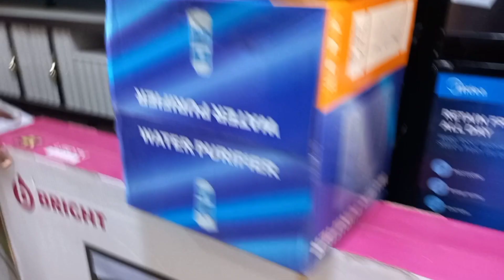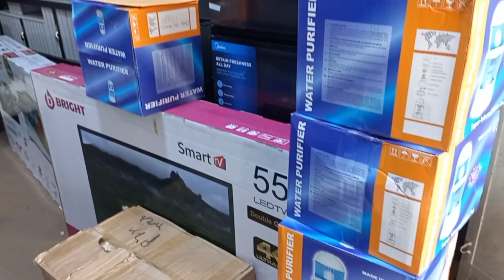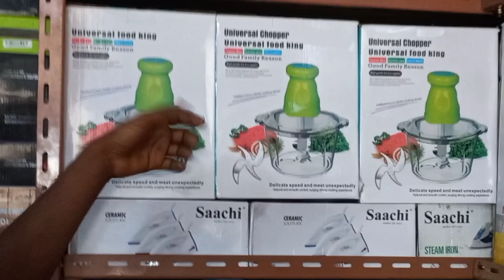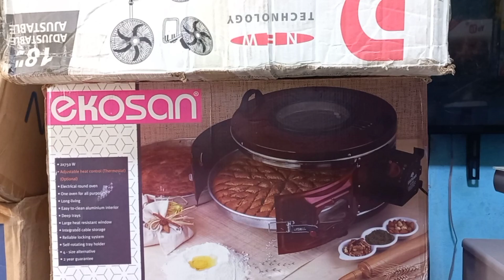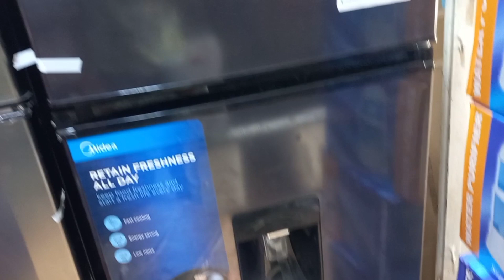ዘመናዊ ፍሪጆች ቲቪዎች የተለያዩ የዳቦ መጋገሪያዎች ሙሉ የዋጋ ዝርዝር መረጃ// Full price of TV fridge Oven Solar#Yetbi_Tube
ትዛዝ ካላችሁ መግዛት የምትፈልጉት ምንም አይነት እቃ ካለ የቴሌግራም ቻናሌን ይቀላቀሉ የምትፈልጉት እቃ በምትፈልጉት ዲዛይን ተዘጋጅቶ ይቀርብሎታል ይዘዙን እናደርሳለን

ላይክ ላይክ ማድረግ አትርሱ
Seyfu on ebs
Yetbi tube
Ethiopia
Abiy Ahmed
neshida
Halale midiya
music. kana tv. naho tv
Merja ሰበር ዜና
አዲስ ነገር
Seyfu on ebs2
Etv zena
ኢቲቪ ዜና Ethiooian Music
ጎልዲገርል ፕራንክ
አዲስ ፊልም
አዲስ ሙዚቃ
አዲስ ነሺዳ
አዲስ ስራ
አዲስ ግንባታ
አዲስ ንግድ
አዋጭ ስራ
አልጋ ቡፌ ዱላብ
ፈርኒቸር ስራ